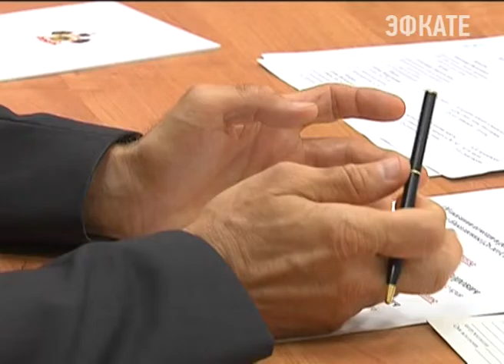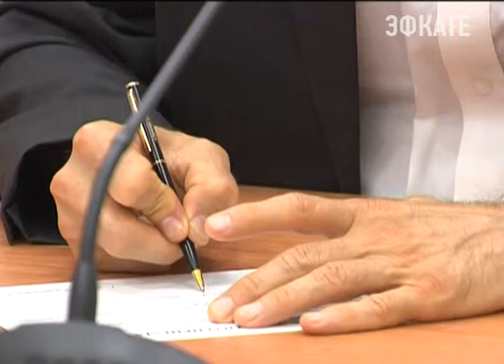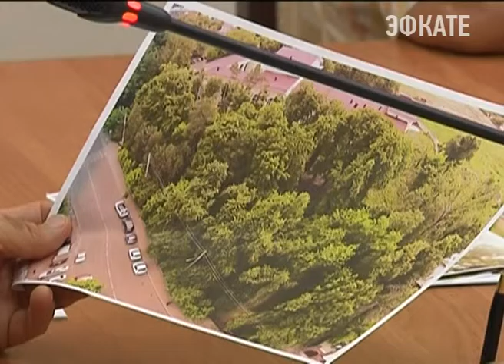Кубанцы рассказали о своих проблемах руководителю региона. Новости Сочи Эфкате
Вениамин Кондратьев провел личный прием граждан. На встречу к исполняющему обязанности губернатора приехали жители из нескольких районов края
Сочи. Новости.
Телеканал Эфкате.